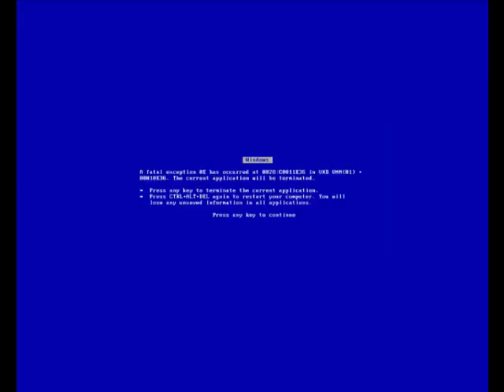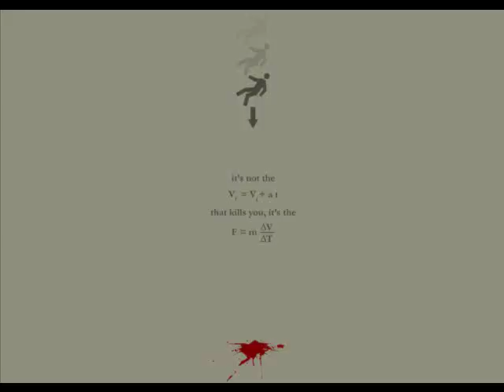My Wallpaper Collection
Almost my entire collection of wallpapers in 1:18. Each wallpaper displays for .1 seconds. Enjoy.